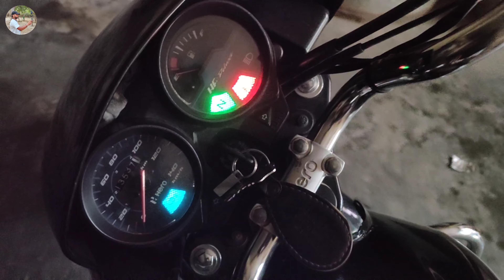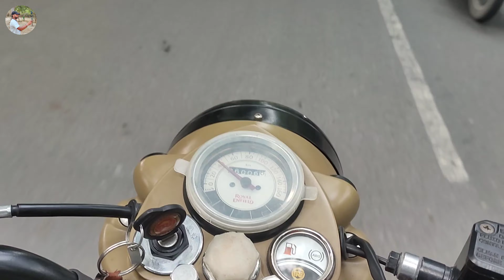2 EXHAUST IN CLASS 350 ? 🥴😱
2 EXHAUST IN CLASS 350 ? 🥴😱

HOPE आप लोगों को वीडियो पसन्द आया होगा
धन्यवाद,

पीछा कर लो 👇😂

bs6 standard long punjab dug dug
bs6 standard with c bend long patiyala
c bend long patiyala bs6 standard
standard 350 bs6 modification
long patiyala
bindass singh
royal enfield standard bullet 350modified lover
lover boy's video
royal enfield modified
350
modified royal enfield
bullet 350
how to start old bullet in one kick
bloging
blogger
bulletvloging
sohilvlog
sohilkhanvlog
bullet vlogging
bullet vlogs punjabi
bullet vlogs
royal enfield bullet 350 modified
long ride
karol bagh
modification
toolbox
bag
light
headlight
foglamp
foglamo
silencer
mobile holder
bs4
new model
old model
old bullet
bike
leh ladakh
ladakh
hemkunt
motovlog
vlog
motovlogging
moro
classic 35
sidhu mo0se wala
sidhumoosewala
punjabi
daly blogging
classic
royal
bs6 bullet dug dug sound
old is gold bullet
irfan art dumka
bullet classic modified
standard 350 modified
modified bullet 350 classic
royal enfield standard modified
modified bullet standard 350
bullet modified standard
bullet bike modified
old bullet modified
bullet 350 modified
bullet standard modified
royal enfield classic 350 modified
continue mandeer
char aadami
bullet electra modified
295 sidhu moose wala
himalayan bike stutus
how to start old bullet
bullet bs6
royal enfield bullet 350 cc 2022 new model
royal enfield bullet 350 bs6
Standard bullet
royal enfield bullet standard
bullet 350 es
royal enfield bullet 350 es jet black
royal enfield bullet 350 es
how to start old bullet after long time
royal enfield standard builet 350
modifled lover boy's video
modified royal enfield in chennai
royal enfield in chennai
bullets in chennai
modified royal enfield bullet in chennai
modified royal enfield bullet
madras bike care chennai
madras bike care redhills
madrasbikecare
madras bike care
ark diaries
arkdiaries
ark
bs6 standard 350 with mercedes alloy wheels
royal enfield fog light modification
royal enfield modified bike in telugu
modified royal enfield in telugu
dug dug bullet sound
royal enfield modification
royal enfield accessories in telugu
royal enfield silencer and light modification in
telugu
re modification in telugu
re headlight modify in telugu
re red rooster exhaust modify in teluggu
re redrooster silencer modify in telugu
re exhaust modify
re silencer modiyication in telugu
teluguvlogs
"techtraveltelugu
VV
re
royal enfield standard bullet modified
c bend on bs6 standard 350
bs6 standard 350 loud exhaust
bs6 standard 350 dual barrel exhaust
bs6 standard 350 cobra exhaust
bs6 standard 350 low rpm
bs6 standard with long punjab
bs6 standard modification
bs6 standard 350 modification
bs6 bullet standard modification
bs6 standard 350 with different exhaust
bs6 bullet 350 with different exhaust
giridih youtubers
bullet silencer
bs4 classic 350 modification
bullet modification from Karol bagh market
bullet exhaust sound
bullet silencer sound pataka
cheapest exhaust for bullet
bullet exhaust change
machine gun exhaust for bullet
bullet silencer dolphin sound
all bullet silencer
bullet silencer punjab
karolbagh market bullet
bullet silencer indore
best bullet modification
karolbagh bullet modification
bs4 bullet silencer change
bs4

Sahil
From - New Delhi (India)